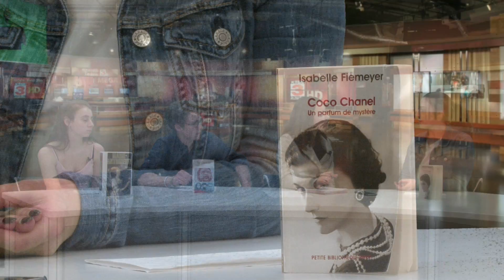HG2EDP2 1 PGM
Oraux du cours d'Histoire 2016